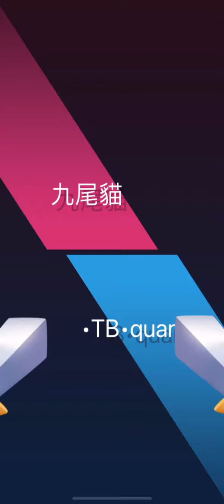Fusion crush- bóng phượng hoạng có mạnh như các bạn nghĩ? new ball phoenix strong?Fusion Crush